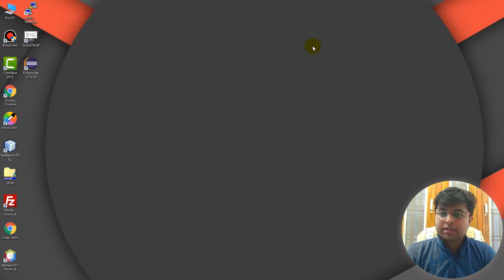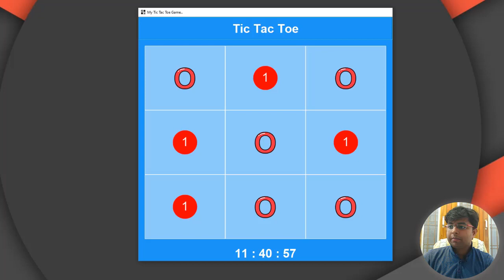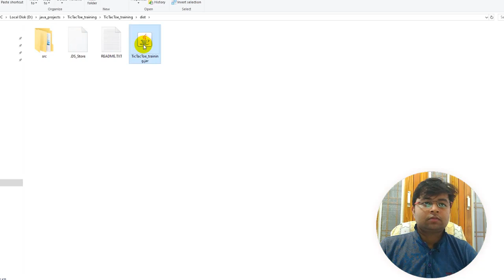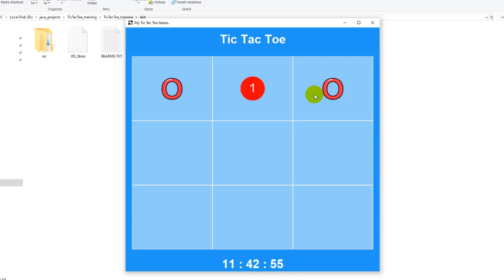Part 0 - Tic Tac Toe Training | Introduction | How to create TicTacToe Game using java (HINDI)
This video contains how to proceed to create TIC TAC TOE game in java. how we divide TicTacToe training .

Tic Tac Toe Training | Introduction | How to create TicTacToe Game using java  (HINDI)